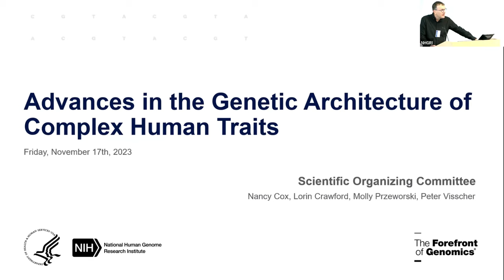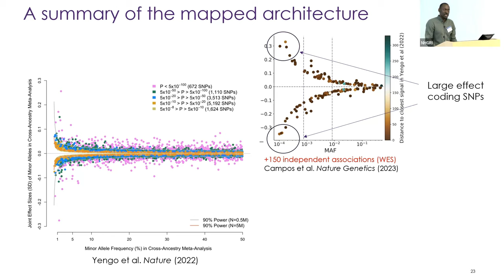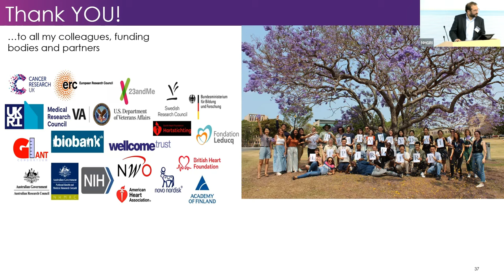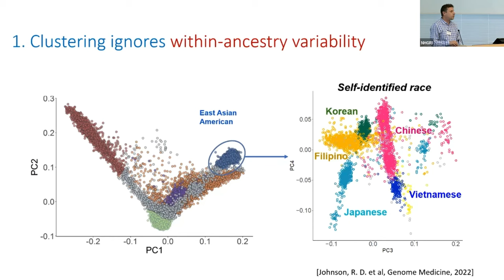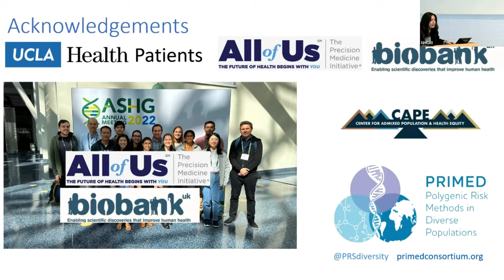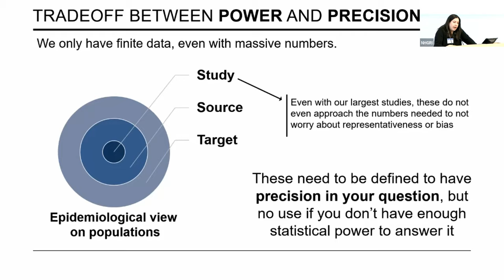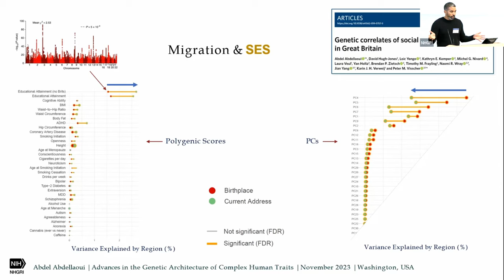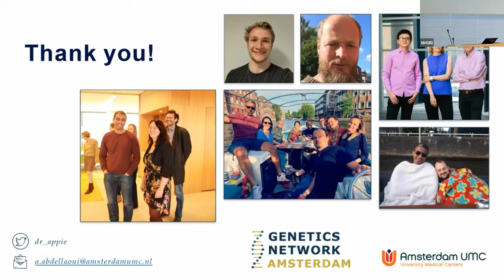Advances in the Genetic Architecture of Complex Human Traits - Day 2 Keynote, Session 3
On November 16-17, 2023, the National Human Genome Institute co-sponsored a workshop, Advances in the Genetic Architecture of Complex Human Traits, to take a historically grounded and forward-looking approach towards dissecting the genetic architecture of complex traits in humans.

Chapters:
00-00 - Introductions
00:51 - Loic Yengo (Keynote)
35:10 - Ian Mathieson (Session 3 Introduction)
36:16 - Bogdan Pasaniuc (Session 3 Presentation)
01:01:07 - Genevieve Wojcik (Session 3 Presentation)
01:22:33 - Abdel Abdellaoui (Session 3 Presentation)